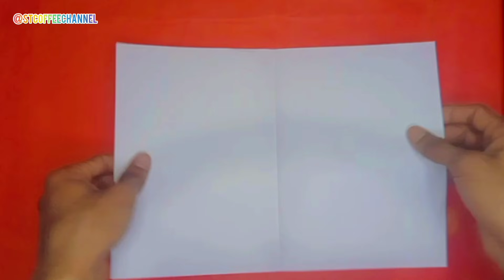The Science of Paper Airplanes (and the Best Designs!)